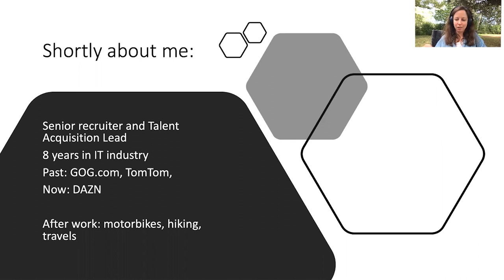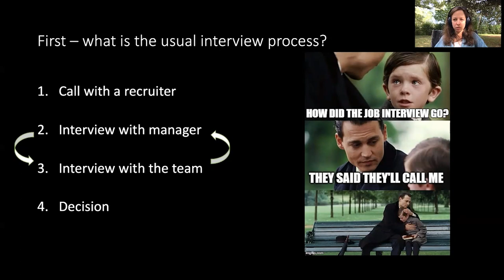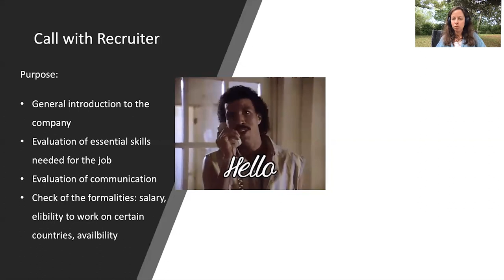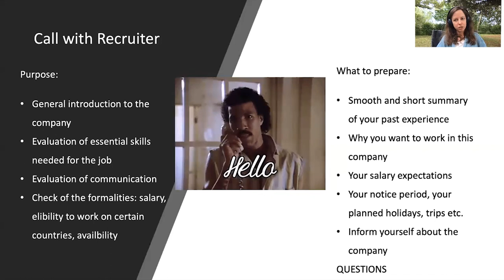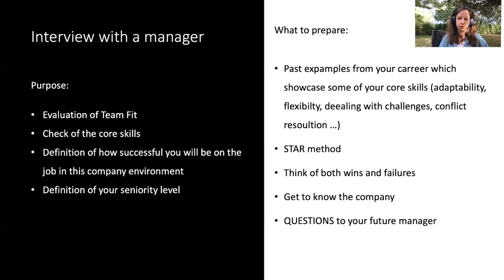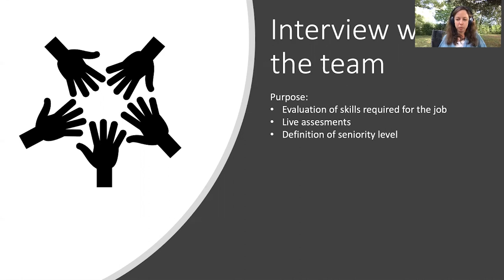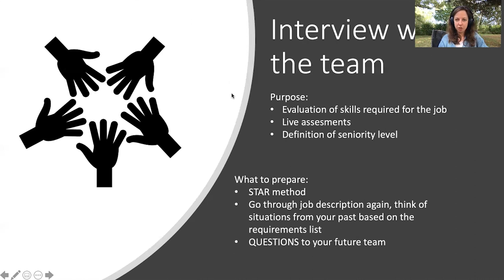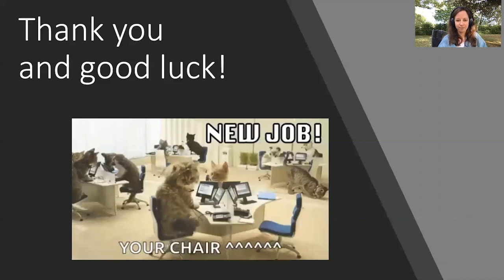Webinar: Preparing for the PM Interview by DAZN Talent Acquisition Lead, Kasia Paczynska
ABOUT THE SPEAKER:
Kasia is an experienced HR professional who specialized in IT recruitment. Her aim is to build a friendly and open environment for candidates and employees. Currently, Kasia is a Talent Acquisition Lead of Technology and Product at DAZN, she took over the leadership position for the recruitment team where she is responsible for hiring for Technology and Product Departments, locally and globally, and partnering with senior leadership to define a hiring strategy for Amsterdam and executing on it.